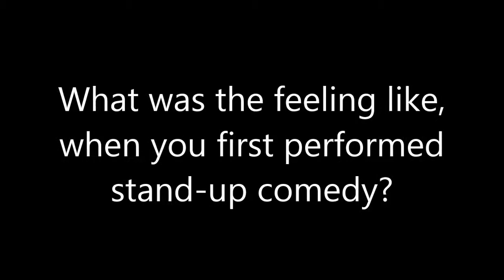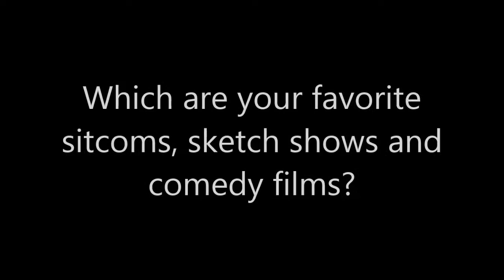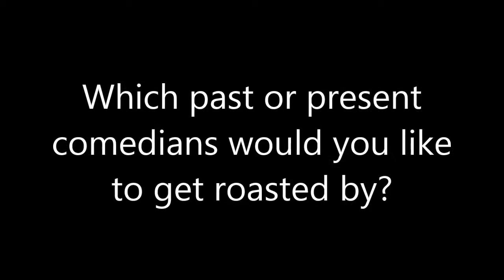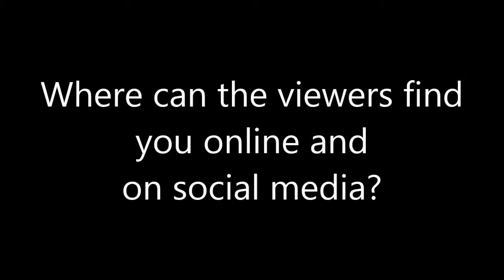Comedy: Dustin Davenport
aqdpi.com interviews comedian, Dustin Davenport, at Lebowski's at Bellair Lanes in Daytona Beach, Fla.